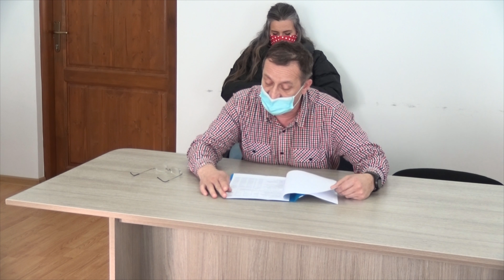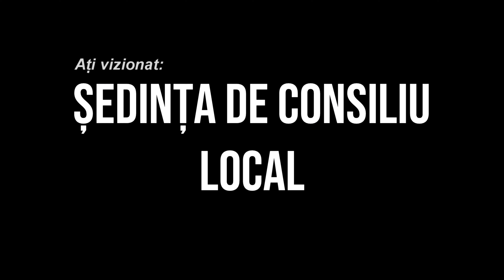LA HELEGIU Sedinta Consiliului Local din 25 februarie FILMARE EXCLUSIV TV 4K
LA HELEGIU, județul Bacău, Ședința Consiliului Local din 25 februarie FILMARE EXCLUSIV TV 4K.

Cu drag,
echipa Exclusiv

Vizionare plăcută !